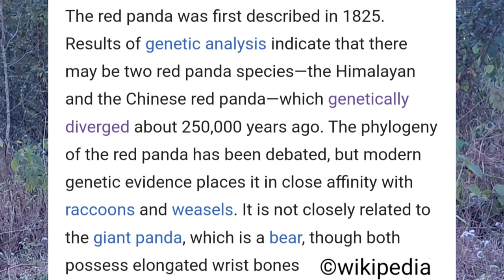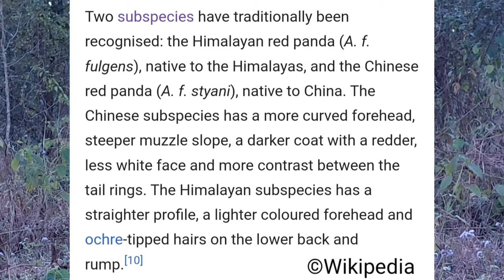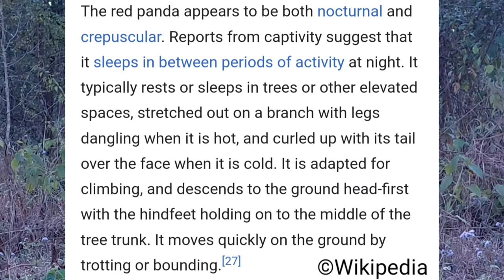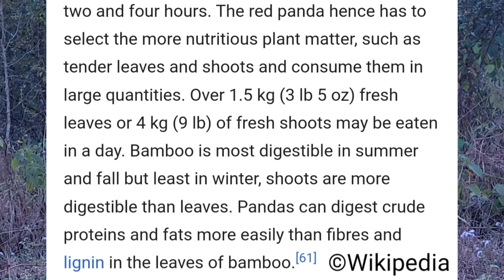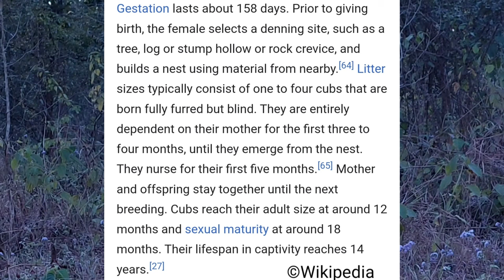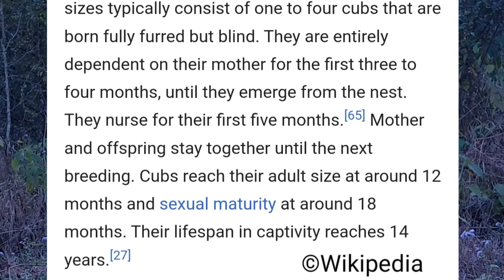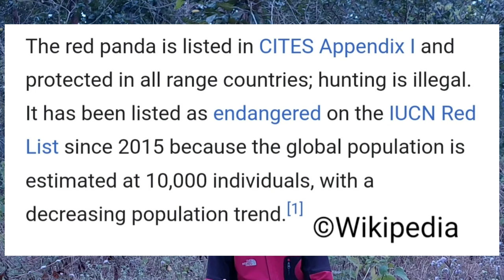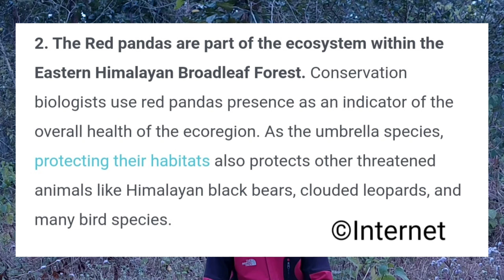Why To Save Red Panda || Public awareness video tutorial by Sandeep Oli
Search Topics for Youtube:
"The Importance of Red Pandas: A Public Awareness Video Tutorial"
"Why Red Pandas Need Your Help: An Educational Video by Sandeep Oli"
"Saving Red Pandas: How You Can Make a Difference"
"Protecting Red Pandas: A Tutorial on Public Awareness by Sandeep Oli"
"The Plight of Red Pandas: A Call to Action"
"Why We Need to Save Red Pandas: A Public Awareness Video Tutorial"
"Red Pandas in Danger: How You Can Help"
"The Future of Red Pandas: A Public Awareness Video by Sandeep Oli"
"Why Red Pandas are Important to Our Ecosystem: An Educational Video"
"Sandeep Oli on Red Pandas: A Tutorial on Public Awareness"
"The Endangered Red Panda: A Public Awareness Video"
"The Vital Role of Red Pandas in the Environment"
"Why Red Pandas are Worth Saving: A Tutorial by Sandeep Oli"
"The Threatened Red Panda: A Public Awareness Video Tutorial"
"The Need to Protect Red Pandas: A Tutorial by Sandeep Oli"
"Why Red Pandas are So Special: An Educational Video"
"Red Pandas at Risk: A Public Awareness Video"
"The Importance of Saving Red Pandas: A Tutorial by Sandeep Oli"
"The Adorable Red Panda: A Public Awareness Video"
"The Red Panda Crisis: A Public Awareness Video Tutorial"
"Why We Must Protect Red Pandas: A Tutorial by Sandeep Oli"
"The Endangered Red Panda: A Public Awareness Video by Sandeep Oli"
"Red Pandas in Peril: A Tutorial on Public Awareness"
"The Significance of Red Pandas: An Educational Video by Sandeep Oli"
"Why Red Pandas Deserve Our Attention: A Public Awareness Video"
"Saving Red Pandas from Extinction: A Tutorial by Sandeep Oli"
"The Struggle to Save Red Pandas: A Public Awareness Video"
"The Beauty and Importance of Red Pandas: An Educational Video"
"The Red Panda's Plight: A Public Awareness Video Tutorial"
"Why We Need to Act Now to Save Red Pandas: A Tutorial by Sandeep Oli"
"The Red Panda's Future in Our Hands: A Public Awareness Video"
"The Adorable Red Panda: An Educational Video by Sandeep Oli"
"The Need for Public Awareness to Save Red Pandas: A Tutorial"
"Why Red Pandas Matter: A Public Awareness Video Tutorial by Sandeep Oli"
"The Struggle to Save Red Pandas from Extinction: A Tutorial"
"The Endangered Red Panda: A Tutorial on Public Awareness by Sandeep Oli"
"Red Pandas: The Importance of Conservation and Protection"
"The Significance of Red Pandas to Our Planet: A Public Awareness Video"
"Why We Must Protect Red Pandas: An Educational Video by Sandeep Oli"
"The Critical Need to Save Red Pandas: A Public Awareness Tutorial"
"The Red Panda's Plight: An Educational Video by Sandeep Oli"
"The Importance of Public Awareness in Saving Red Pandas: A Tutorial"
"Why Red Pandas are Worth Saving: A Public Awareness Video by Sandeep Oli"